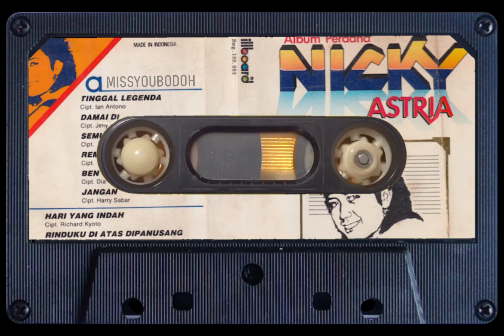NICKY ASTRIA - bencana